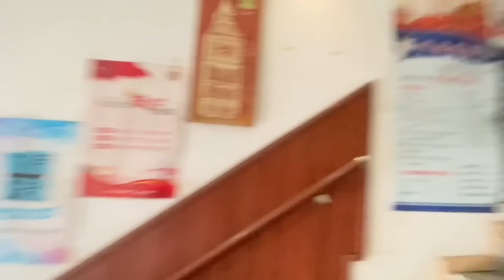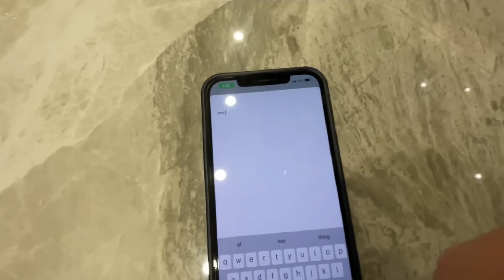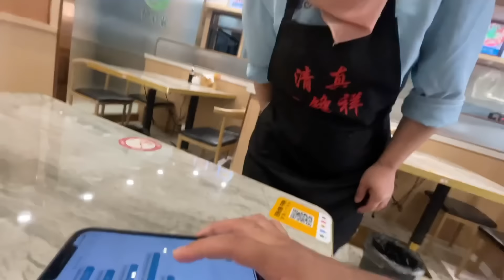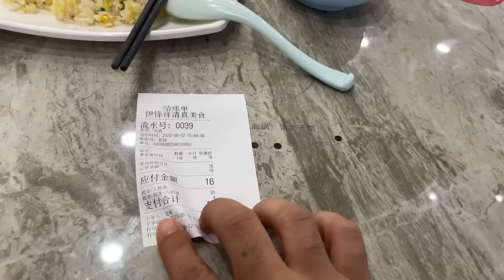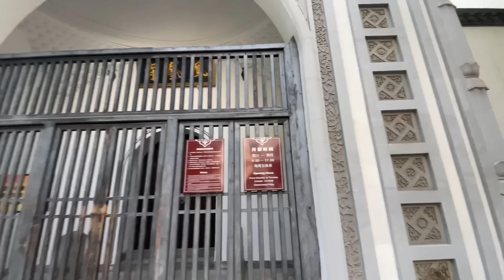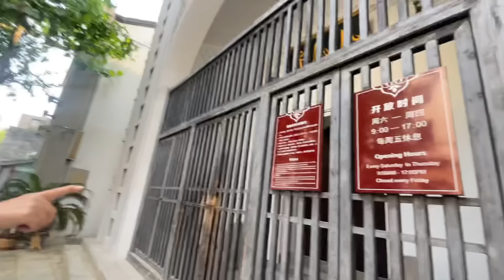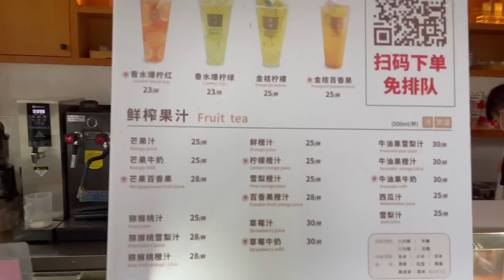China shocked me in Hangzhou! 🇨🇳